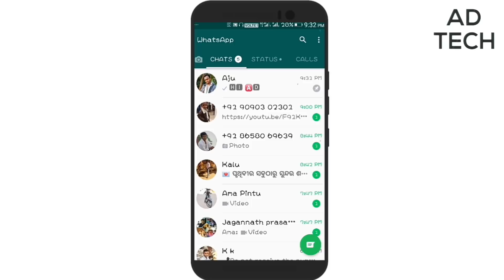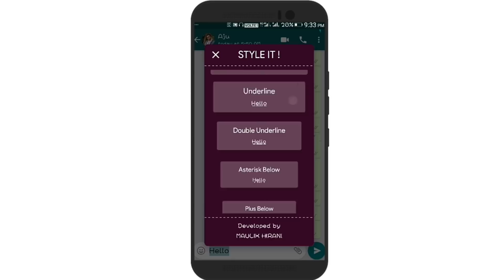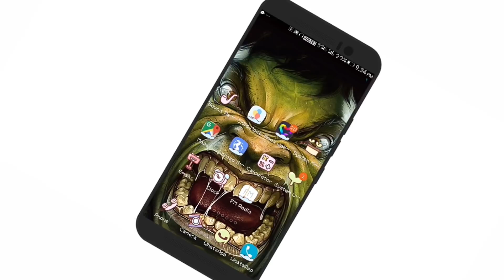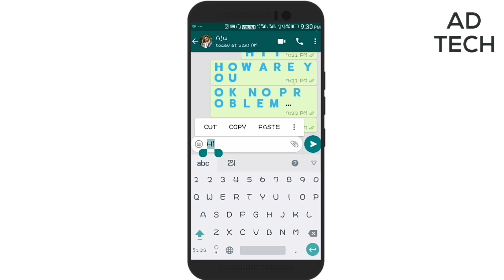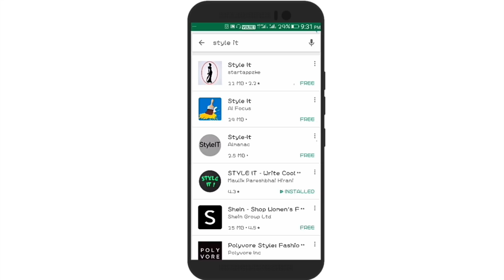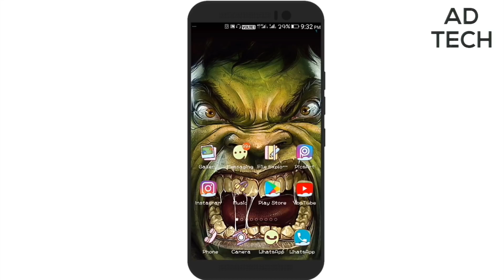କେହିବି କହିବେନି ଆପଣଙ୍କୁ ଏହି ହ୍ଵାଟସ୍ଆପ୍ ଟ୍ରିକ୍ || Super Duper WhatsApp trick [ In Odia ]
Super Duper WhatsApp trick , Amazing WhatsApp trick , send WhatsApp message in style ,  WhatsApp font style

App name style it

Background Music